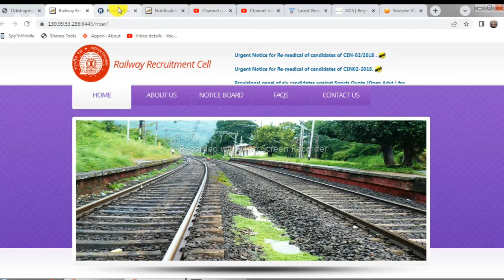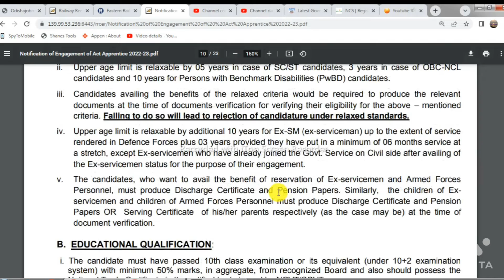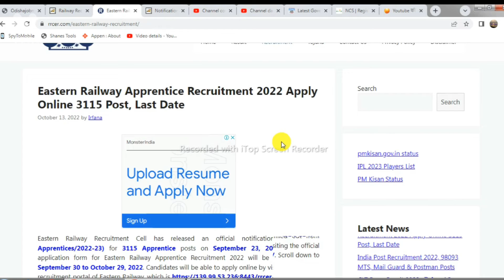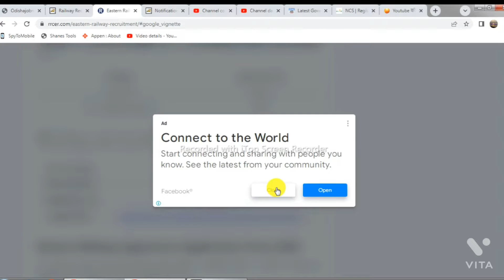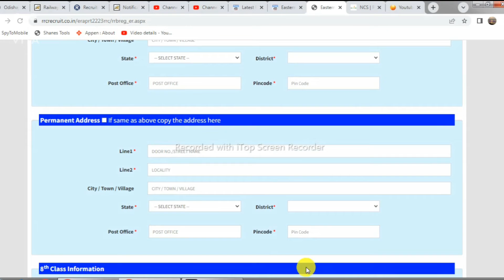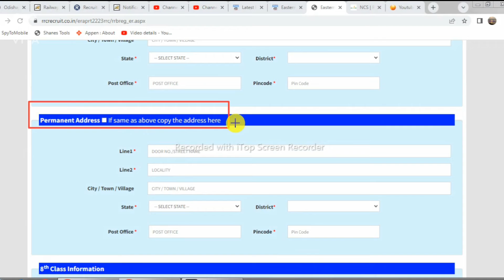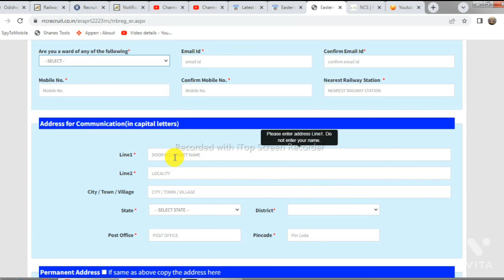RRC ER Recruitment 2022 ! Apply online for 3115 apprentice vacancies ! 8th pass Railway job 2022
Eastern Railway has published a Detailed Notification for Engagement of Act Apprentices in its Workshops and Divisions for 2022-23. A total of 3115 Training Slots are available in various units of Eastern Railway as per the RRCER Act Apprentice Notification. Eligible contestants can apply online from 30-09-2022 to 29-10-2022 for RRC ER Apprenticeship.

Odisha Job.
10th Pass Jobs in Odisha 2022.
10th Pass Bank Jobs.
Odisha Job.
Railway Recruitment 2022 Odisha ! East Coast Railway Recruitment 2022 ! Railway Jobs 2022 ! Bhubaneswar Railway Recruitment 2021 ! Odisha Railway Recruitment 2022 ! Odisha Railway Vacancy 2022 ! Odisha Postal Recruitment 2022 ! Odisha Postal GDS Recruitment 2022 ! Odisha Postal Jobs 2022 | Odisha Gramin Dak Sevak Recruitment 2022 ! Odisha GDS Jobs 2022 | Odisha Collector Office Recruitment 2022 ! Odisha Peon Post Recruitment 2021 ! Odisha Panchayat Raj and Drinking Water Department Recruitment 2022 | Odisha Panchayat Samiti Recruitment 2022 ! Odisha Staff Selection Commission Recruitment 2022 ! OSSSC Recruitment 2022 ! OSSSC Big Vacancy 2021 | OSSC Recruitment 2022 | OPSC ASO Recruitment 2022 ! OPSC Assistant Section Officer ( ASO ) Recruitment 2022 ! ASO Recruitment 2021 Odisha | OPSC Recruitment 2022 !
rrcjaipur
railway apprentice
rrc scr
rrc ner
rrc wcr
railway apprentice 2022
rrc er
special class railway apprentice
railway secr
railway apprentice 2022
free job alert apprentice
rrc secr
southern railway apprentice
rrb apprentice
south central railway apprentice
iti apprentice in railway
rrc apprentice
scr apprentice
rrc eastern railway
eastern railway apprentice
railway apprentice recruitment
nf railway recruitment
northeast frontier railway recruitment
indian railway apprentice
railway apprentice job
central railway apprentice
integral coach factory recruitment 2022
eastern railway apprentice 2022
wcr apprentice
sarkari result apprentice
railway apprentice form
east central railway recruitment
railway apprentice result 2022
rail coach factory recruitment 2022
nfr recruitment 2022
south east railway recruitment 2022
south eastern railway apprentice
railway apprentice result
southeastern railway recruitment 2022
south east central railway recruitment
southern railway apprentice 2022
eastern railway apprentice result
trade apprentice in railway
Railway Recruitment 2022 || Total Posts : 3154 || Odisha Railway Jobs 2022 || Odisha Job Updates 2022 || Odisha Job